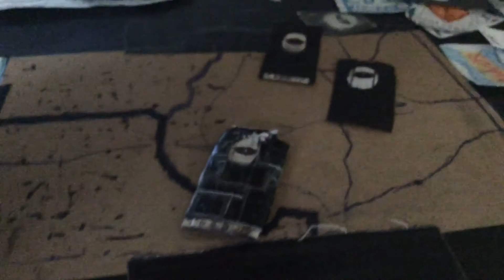The Clinton And Canton Movie Part 4788 (2019)